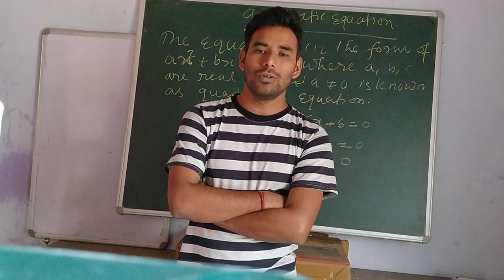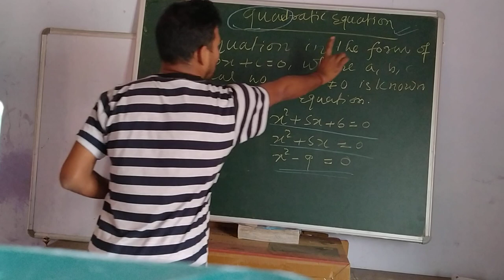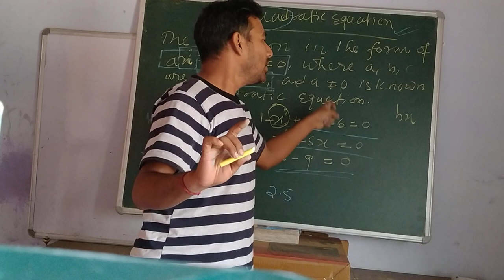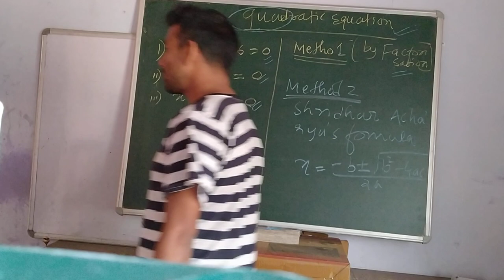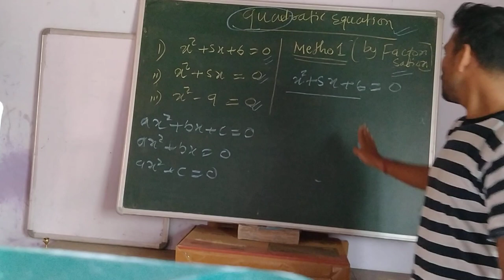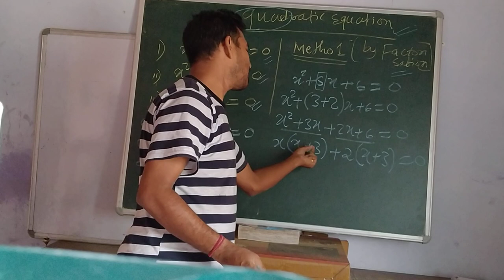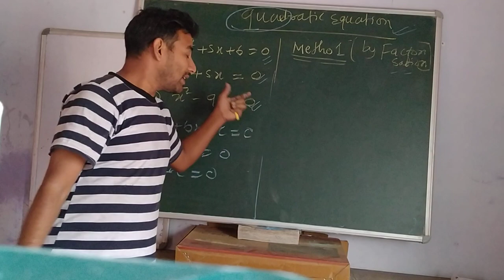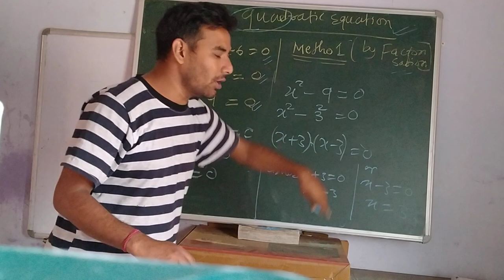Quadratic equations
Introduction of quadratic equations for students of West Bengal board class x.